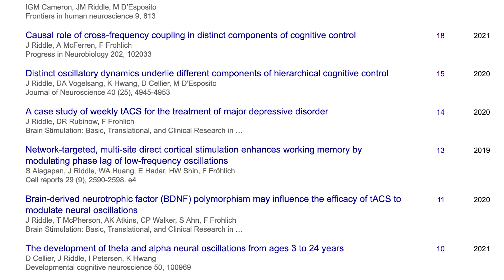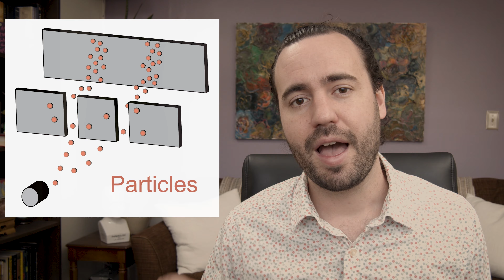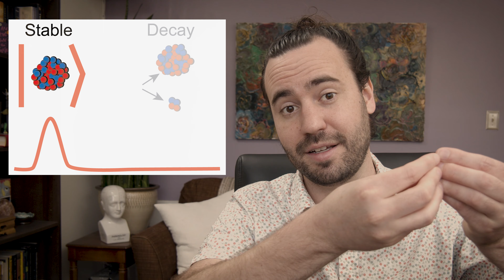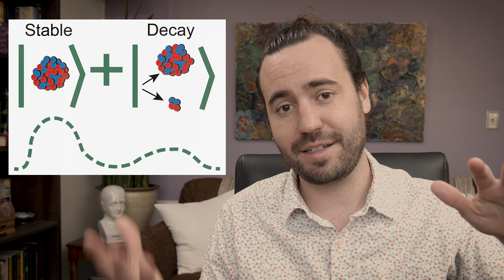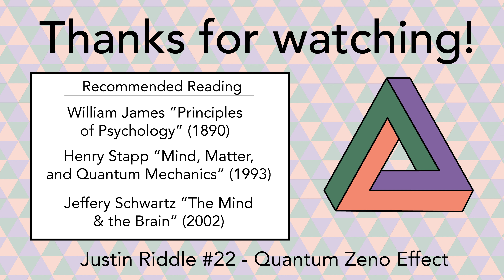#22 - Quantum Zeno Effect: using your quantum mind to change your digital brain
In episode 22 of the Quantum Consciousness series, Justin Riddle discusses the quantum Zeno effect, the idea that with rapid measurement a system can be locked into its current state indefinitely. In the previous episode, we talked about how movement is the transition of a system from a fixed physical state into a superposition of many different states, and then upon measurement again will end up in a new state. However, it takes time for the wavefunction to evolve into a broad enough superposition with sufficient chance of ending up in a new location. So, if you make a measurement really quickly, then the system will most likely stay in the same place that it started. This leads to some strange scenarios such as a radioactive isotope that never decays as long as you keep applying rapid measurement. Henry Stapp theorized that the quantum Zeno effect may be the primary mechanism for how effortful attention makes an impact on brain activity. First, the quantum computing mind is presented with multiple options for what to do or think next; each of these options is generated by the brain. Now the mind has a choice of which option to make a reality. The mind pays attention to this thought and with enough effortful attention, this attention will change the brain and manifest the decision. The decision to choose one thought over another is a collapse of the wavefunction towards that physical outcome; however, a single collapse may not be sufficient to change the brain. With repeated collapses of the wavefunction towards that choice, the brain will get locked into that physical state and the desired choice will start to take effect. We wrap up the episode thinking about obsessive-compulsive disorder, a psychiatric illness where it is difficult to break a mental habit. Can you harness your quantum mind to change your digital brain? Find out in this episode!

~~~ Timestamps ~~~
0:00 Introduction
3:05 Measurement is an action
5:01 Rapid measurement prevents movement
12:02 Freewill is the choice to pay attention or not
15:16 Paying attention through the quantum Zeno effect
17:55 Obsessive-compulsive disorder and QZE
21:23 Your quantum mind can change your digital brain!

Music licensed from and created by Baylor Odabashian. BandCamp: @UnscrewablePooch
Painting behind me by Paul Seli. IG: @Paul.Seli.art